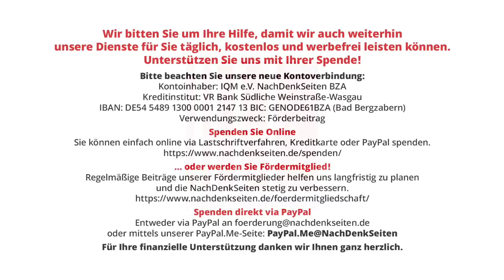Kinder oder Krieg: Die furchtbaren Prioritäten der Regierung | Tobias Riegel | NDS-Podcast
Kinder oder Krieg: Die furchtbaren Prioritäten der Regierung | Tobias Riegel | NachDenkSeiten-Podcast | 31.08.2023

Wirtschaftskrieg ist wichtiger: Diese Botschaft sendet der aktuelle Umgang mit der Kindergrundsicherung. Vor dem Hintergrund explodierender Ausgaben für die grüne Militarisierung und für die Fortsetzung wirkungsloser Sanktionen ist die geplante Ausstattung für die Kinder ein sozialpolitischer Skandal – vollzogen auch mithilfe von Sozialdemokraten. Ein Kommentar von Tobias Riegel.

Artikel veröffentlicht am: 31. August 2023 um 8:57
Autor: Tobias Riegel
Sprecher: Tom Wellbrock
Titelbild: fran_kie / Shutterstock

14.000 Euro pro Haushalt – die Kosten der deutschen Kriegspolitik sind gigantisch
Gegen die Sanktionen = Gegen die Ukraine? Nein!

Bundesregierung, Finanzpolitik, Sozialstaat, Ampelkoalition, Kindergrundsicherung, Kriegskosten, soziale Herkunft, Wirtschaftssanktionen